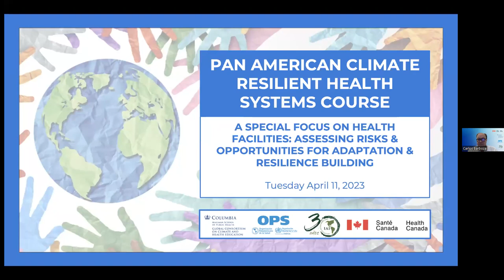3) Instituciones de salud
Curso panamericano de resiliencia para sistemas de salud

3) Instituciones de salud: evaluación de los riesgos y las oportunidades para adaptación y resiliencia

PONENTES:

Diarmid Campbell-Lendrum, Jefe de la Unidad de Cambio Climático y Salud, Sede de la OMS
Vital Ribeiro, Presidente del Consejo del Proyecto Hospitales Saludables de la ong y Arquitecto de la División de Medio Ambiente de la Secretaría de Salud del Estado de São Paulo
Judith Harvey, PhD, Consultora Técnica, OPS Proyecto de Instalaciones Sanitarias Inteligentes en el Caribe